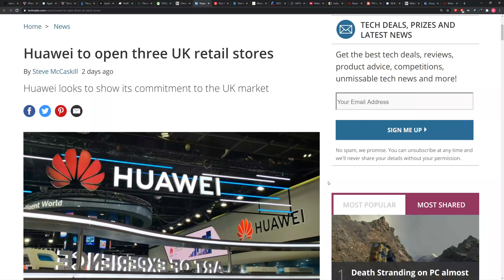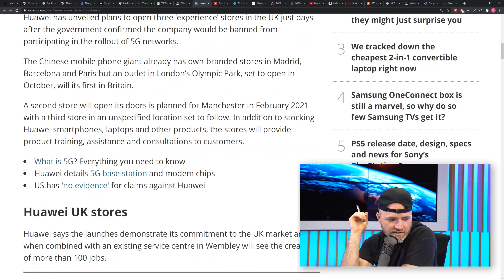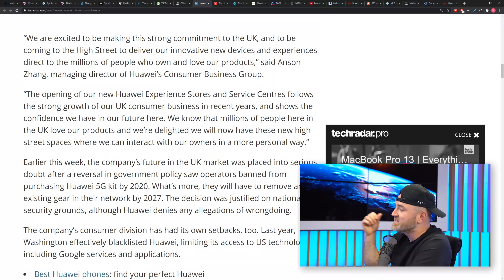Huawei Opening Flagship UK Stores Anyway